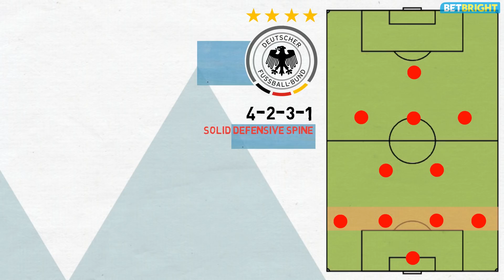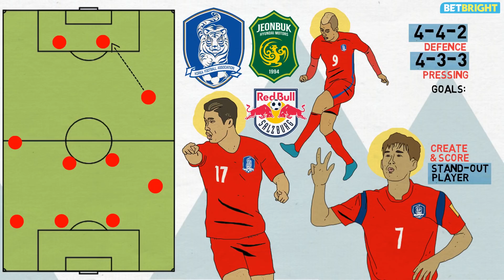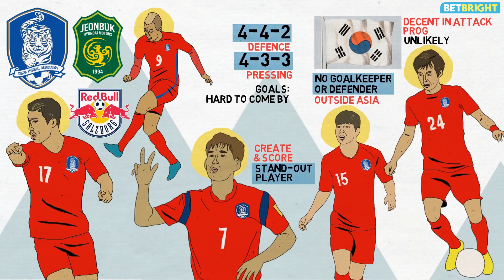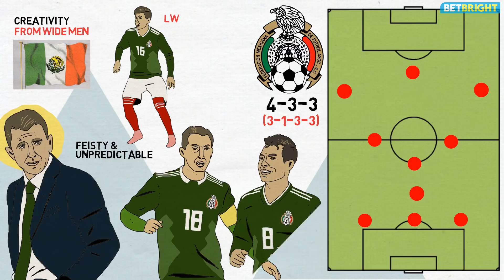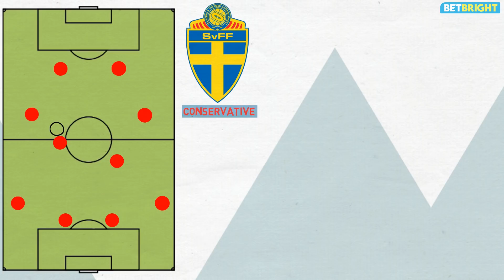FIFA World Cup 2018™: 'Group F' Tactical Preview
We take a tactical look at Group F of the World Cup™. Featuring reigning champions Germany, alongside Mexico, Sweden and South Korea.

and follow Tifo Football elsewhere